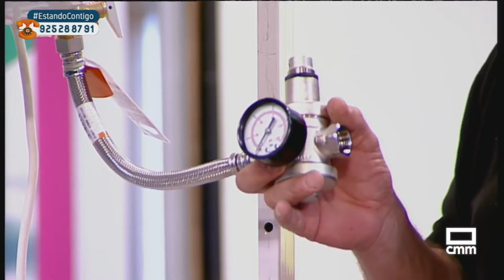Tutorial para instalar termos eléctricos | Estando Contigo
Los trucos más útiles sobre ferretería, nos los muestra Vicente que nos ayuda a hacer pequeñas reparaciones en nuestro hogar relacionadas con los termos eléctricos.